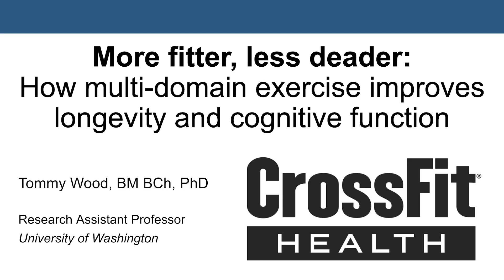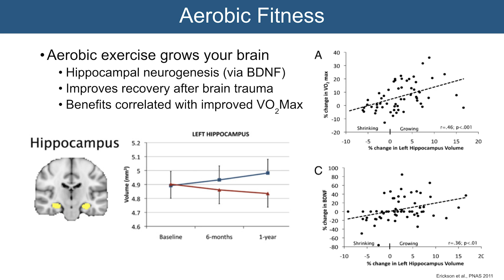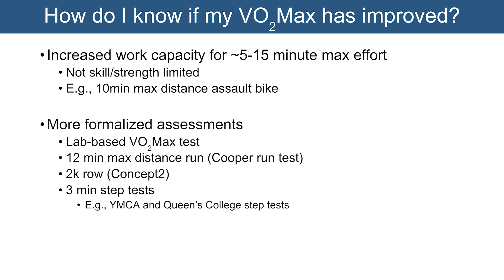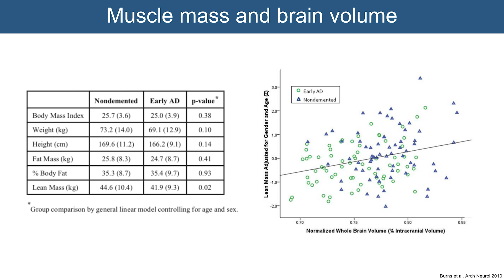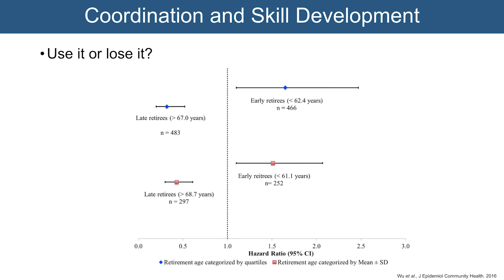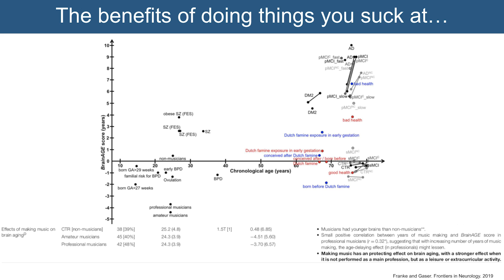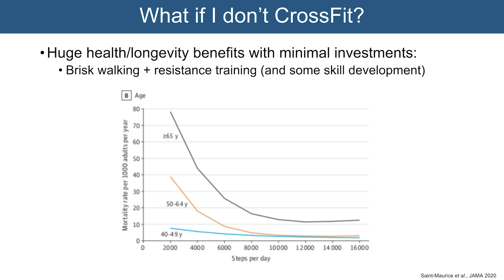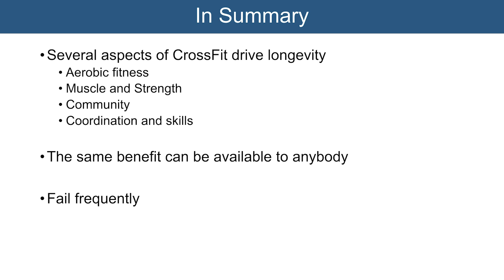More Fitter, Less Deader: How Multi-domain Exercise Improves Longevity and Cognitive Function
Exercise is broadly known to support health and longevity, but the specific mechanisms by which exercise helps us live longer are not widely understood. Dr. Tommy Wood will review the specific capacities of aerobic fitness and strength — and their combination — to improve health and longevity and reduce the risk of specific maladies such as neurodegeneration. Dr. Wood will provide practitioners with a more informed understanding of how to apply exercise most effectively to improve specific and general health outcomes in patients and athletes.

How important is it to establish healthy behaviors when trying to improve overall well-being? What tools are at our disposal when trying to develop better habits? Speakers in the session focused on behavior change at the 2022 CrossFit Health Virtual Conference explored how to establish, reinforce, and build on healthy behavioral patterns. Using their expertise in science and medicine, the experts then outlined the role CrossFit and elements of the CrossFit prescription — diet, exercise, and community — can play in transforming the lives of athletes through healthy habits.

Viewers may watch the sessions to learn more about the extraordinary degree to which our health outcomes — good and bad — are dependent on these habits. Providers, coaches, patients, and athletes will find in this session both theoretical and practical guidance to promote proactive behavioral change.